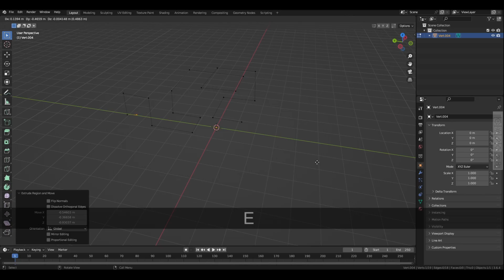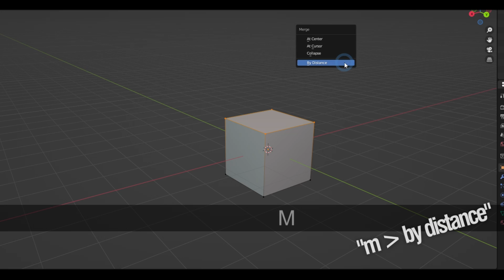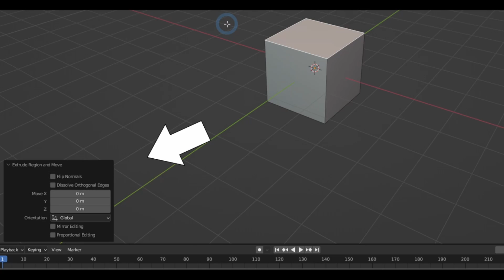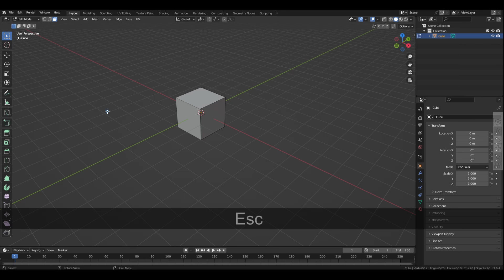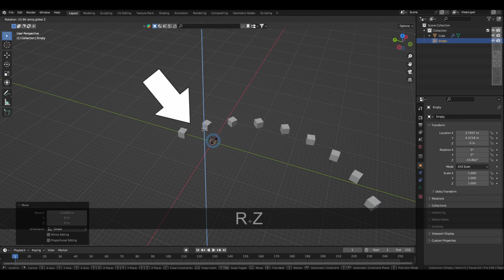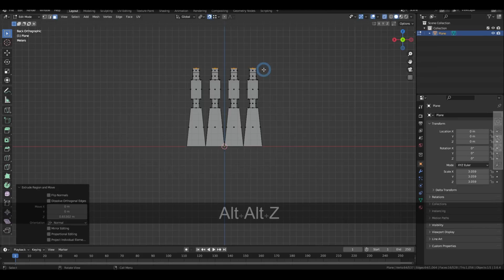Types of 'Extrude' Beginners MUST LEARN !!! (Blender Tutorial)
This video covers the different types of extrusion in blender (3d modeling & rendering software) such as: extrude manifold, extrude individual faces, extrude along normals, spin and extrude repeat. It also covers the things you can do while extruding vertices, edges, faces and whole objects - also shortcut keys, mistakes and errors.